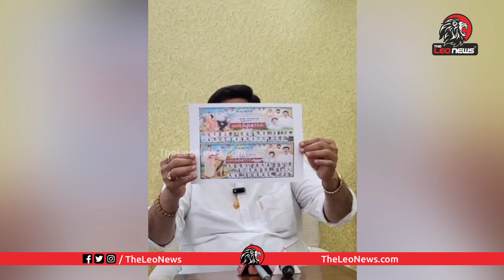అసలు డ్రగ్స్ డాన్ పేరు బయటపెట్టిన రఘురామ కృష్ణంరాజు Raghu rama krishnam Raju on Vizag Durgs Case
Leo Politics

Leo Health

Leo Entertainment

Leo Devotional